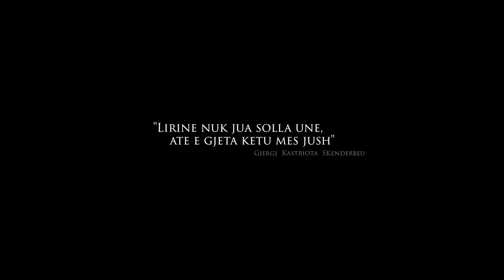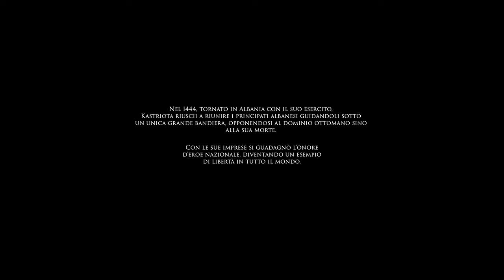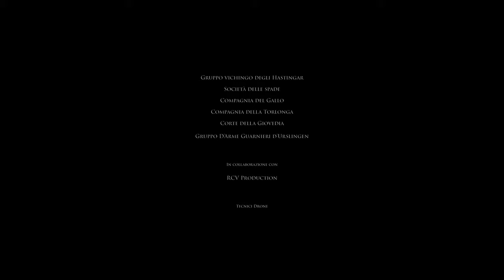KASTRIOTA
Balcani 1443
Dopo una lunga esperienza militare di successi nell'esercito turco, la reputazione del giovane Kastriota raggiunge l'Albania e la gente inizia a sperare nel suo ritorno in patria, da cui fu portato via da bambino.
Quando il Sultano da all'eroe il compito di affrontare János Hunyadi, Kastriota inizierà un viaggio alla ricerca di se stesso e del suo vero destino.

Regia: Steven Renso
Sceneggiatura: Steven Renso
DOP: Pietro Lovato
Make-up: Anna Rozzoni
Sound Design: Fabrizio Evangelista
Fonico presa diretta: Stefano Bruno
Costumi: Leather&Velvet
Team Stunt: Rosa D'acciaio
Soundtrack: Jhonny Boscaini
Visual Effect: Dugongos - Creative Studios
Prodotto dalla Klodjo Production

Con Rimi Beqiri, Davide Gambarini, Mario Diodati, Ivan King, Beatrice Barducci, Alessandro Ravagnati

Numero deposito Patamu: 115468